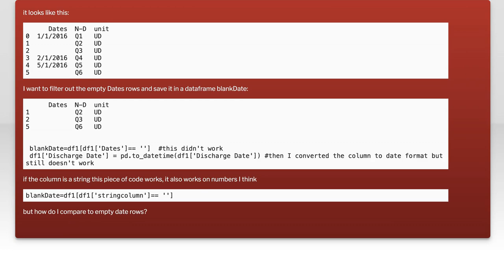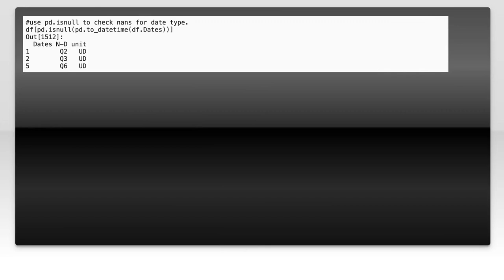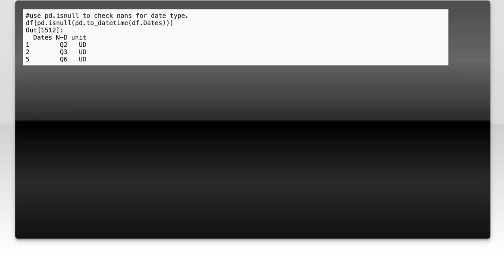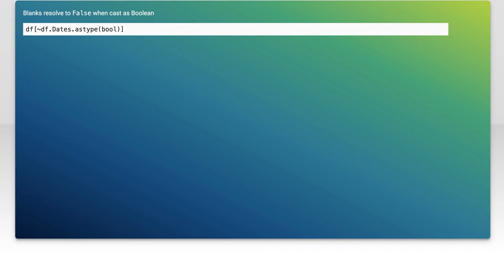How to Filter Rows with Empty Dates in Pandas DataFrame - Python Guide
In this video, we will explore a common challenge faced by data analysts and developers when working with Pandas DataFrames: filtering rows with empty dates. Understanding how to effectively manage missing or null date values is crucial for maintaining data integrity and ensuring accurate analysis. Join us as we walk through practical examples and techniques to clean your data and enhance your data manipulation skills in Python.

Today's Topic: How to Filter Rows with Empty Dates in Pandas DataFrame - Python Guide

Related to